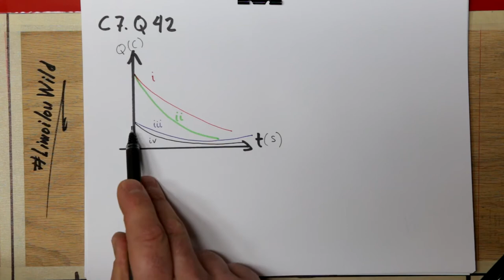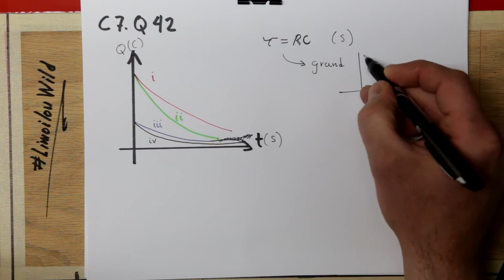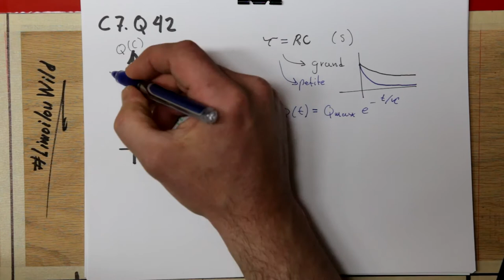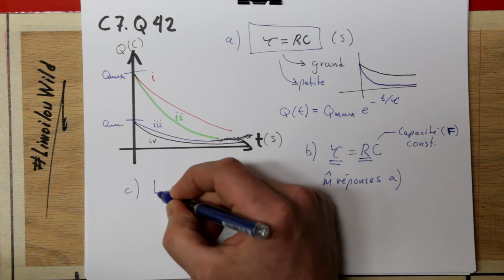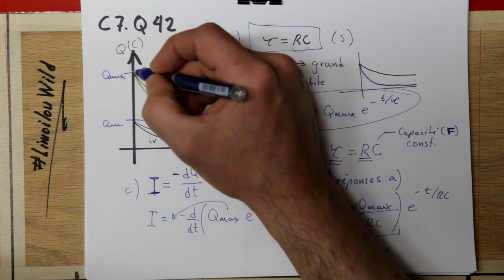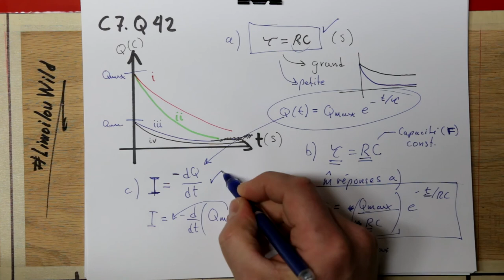Chapitre 7 - Exercice Q42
Explications supplémentaires pour l'exercice 42 du chapitre 7. C'est un exercice qui cause généralement de la confusion et qui m'est souvent demandé durant les périodes de dispo.